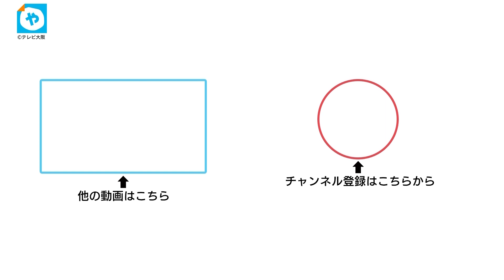【2024年問題 】過労死トラック運転手 平均月160時間残業 遺族が提訴 「命が失われたことに向き合って」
平均残業時間が月160時間だったトラック運転手の男性が過労死した問題で遺族が会社を相手にし提訴しました。2019年8月、大阪府内の運送会社でトラック運転手をしていた52歳の男性が仕事中に心筋梗塞で死亡しました。2022年、労災認定されましたが男性の会社側は話し合いに応じず。きょう、遺族は会社側におよそ5480万円の損害賠償を求めて大阪地裁に提訴しました。男性運転手が亡くなる直前の勤務は過労死ラインを大きく越えていました。

【代理人弁護士】「直近６か月で平均約160時間の残業」「業務インターバル8時間」を下回る日が多く短い時には1時間」

遺族は「会社には長時間労働のせいで命が失われたことにきちんと向き合い、謝罪してほしい」と話しています。